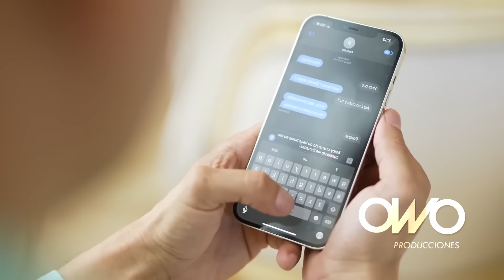Marisela - Perdida En Su Mundo (Brian Mart Classic Remix)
Canción: Perdida En Su Mundo
Artista: Marisela
Remix: @BrianMartOfficial
Video Remix: OWO Producciones